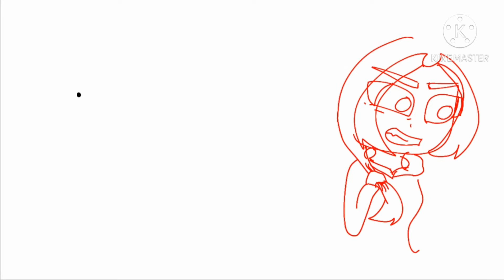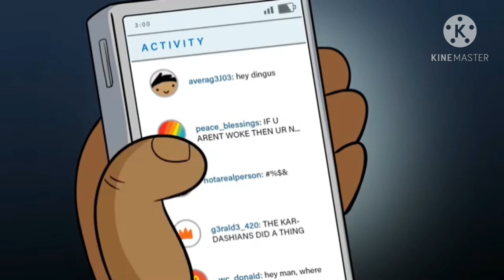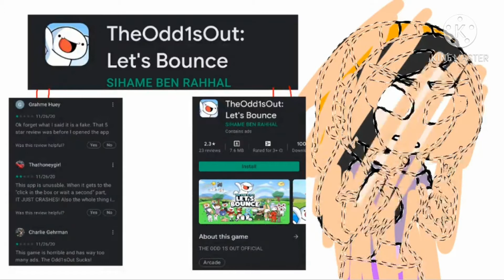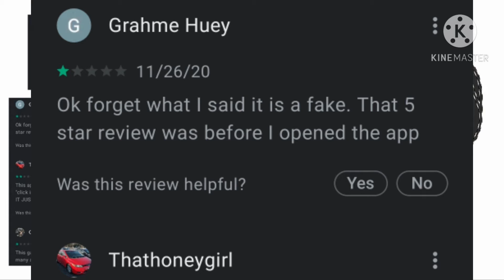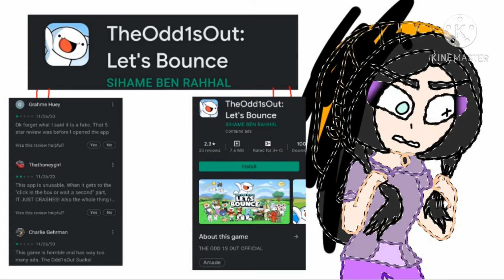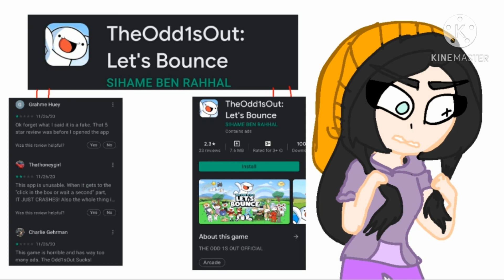TheOdd1sOut Game got copied||TechnicallyAdmin|| Commentary Video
Hello Admins! I'm Kyla, and I make stupid videos ;-; and I have SOCIAL MEDIA!

Note: The video I showed you did not belong to me it belong to the famous animator TheOdd1sOut